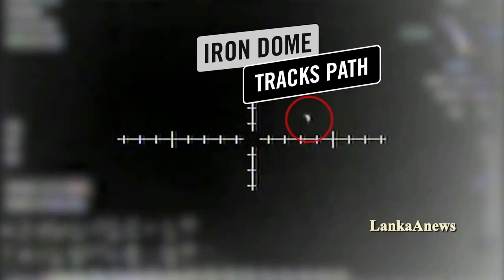දින 11ක උණුසුම නිමා කරමින් ඊශ්‍රායලයෙන් සටන් විරාමයක්